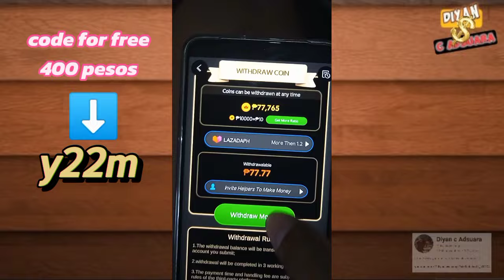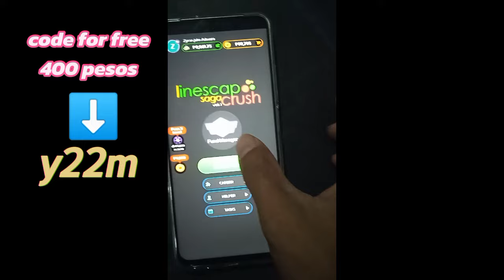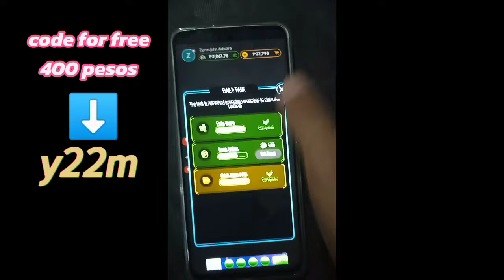LINESCAPE SAGA PANO MAKUHA ANG ₱2000,SIMPLENG TIPS LANG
PAANO MAKUHA ANG ₱2000
KAY LINESCAPE SAGA, SIMPLENG TRICKS
WATCH TUTORIAL VIDEO

LINK APPS
Code
➡️💌y22m